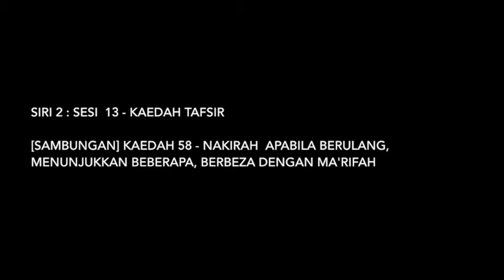[QURAN] DAURAH19 -Kaedah -Sesi 13-Nakirah bila berulang, tunjukkan beberapa, berbeza dengan ma'rifah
DAURAH TAFSIR AL-QURAN DARULKAUTSAR -SIRI 2 - 2019

SESI 13 -

(sambungan) Kaedah 58 -Nakirah apabila berulang, menunjukkan beberapa, berbeza dnegan ma'rifah

Pusat Pengajian al-Quran Darulkautsar, Kelantan
17 Mei 2018